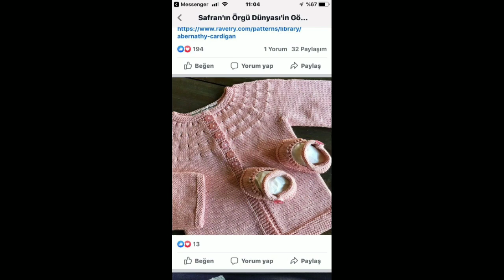very attractive handkitting baby sweater design